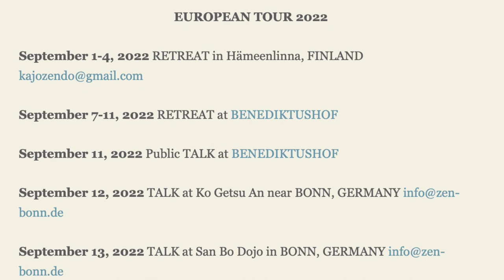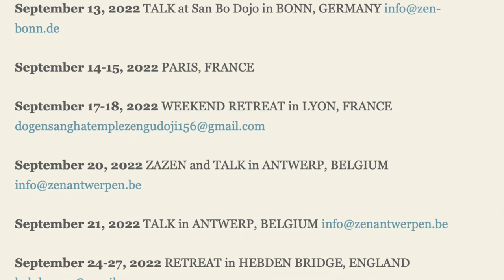Does Free Will Exist?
September 7-11, 2022 RETREAT at BENEDIKTUSHOF
September 11, 2022 Public TALK at BENEDIKTUSHOF
September 14-15, 2022 PARIS, FRANCE